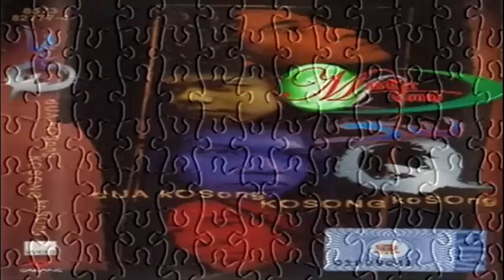SauQ-SendiriRasa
Sau Q - Sendiri Rasa...